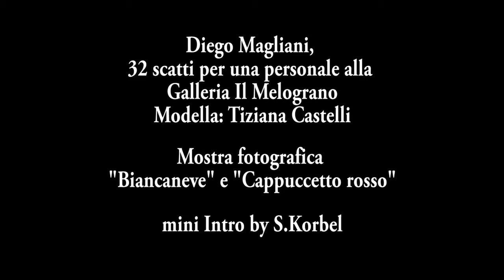D.Magliani: Mostra fotografica Biancaneve e Cappuccetto rosso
Sabato 18 maggio, alle 18.00, alla galleria Il Melograno, in via Marradi 62/68 a Livorno, si inaugura una mostra particolare: in trentadue scatti Diego Magliani ci racconta la sua versione delle favole più care ai nostri ricordi. Una modella speciale, Tiziana Castelli, sarà la protagonista di "Biancaneve" e "Cappuccetto Rosso".

La fotografia. una delle cose che hanno cambiato in qualche modo il mondo. Una delle invenzioni che ci ha permesso di fermare in qualche modo il tempo...sempre sfuggente, sempre veloce e sgusciante, ma con la foto possiamo bloccare attimi che mai e poi mai torneranno indietro. è con questo pensiero che inauguro la mia prima mostra fotografica dedicata a due favole che sono presenti nella memoria di tutti (interpretate da Tiziana Castelli). Biancaneve e Cappuccetto Rosso...ma con un finale un pò diverso. (Diego)

La mostra proseguirà fino al 24 maggio, con orario 10/13 e 16/20. Chiusi nelle mattine della domenica e del lunedì.

Il Melograno galleria d'arte
Via Marradi 62/68 Livorno